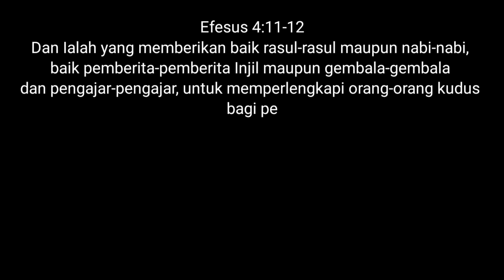Seri Perenungan Kitab Yohanes 19 - Penolakan Yang Berbuah Manis - Ps. Dr. Heintje B. Kobstan, M.Th.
Yohanes 19 - Penolakan Yang Berbuah Manis
Mari belajar Alkitab melalui Seri Perenungan kitab-kitab.
Semoga menjadi berkat & silahkan dibagikan kepada saudara seiman lainnya.